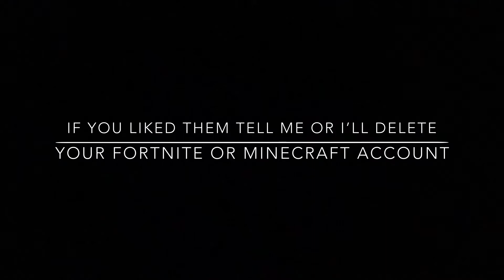I will make you guys an intro for you to screen record and use on your YouTube just comment ok or dm